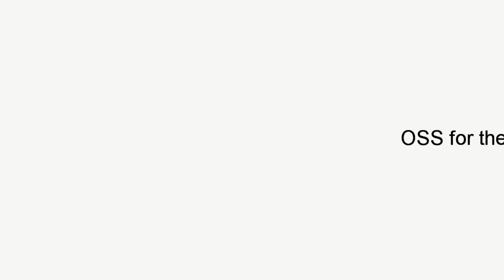Rod Fisher - OSS for the Data Revolution